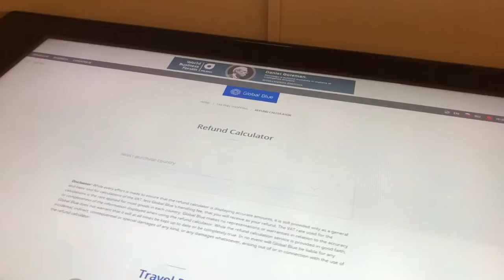D-Table & Global Blue - Design and Service 2.0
Global Blue & D-Table, Design and Services 2.0.In the prestigious Rome Lounge in Piazza di Spagna comes the iconic and futuristic D-Square, the Design Luxury Multitouch Table,made in Italy,from the D-table collection.

D-Table - luxury multitouch table allows you to surf the Internet and make your choices with the touch of a finger. An interactive design, highly customizable, a perfect piece of furniture for prestigious interiors and home automation. The D-Table features are endless, from entertainment to business, through the multitouch interface and wireless and bluetoot connection.